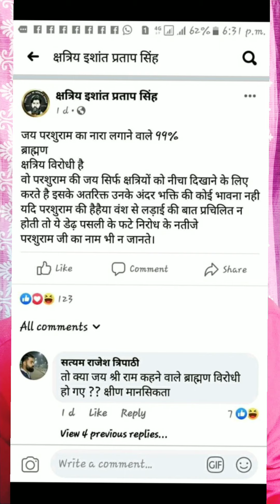Ishant Pratap Singh Sengar - Parshuram Bhagwan - Dubey Ji - April 2021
Dubey Ji Official | Dubey Ji | Dubey Ji Hindu | Dubey Ji Bihar | Dubey Ji India

Twitter Search - @DubeyjiHindu Dubey Ji

Twitter Search - @RealDubeyji
Instagram Search - Dubeyjiofficial